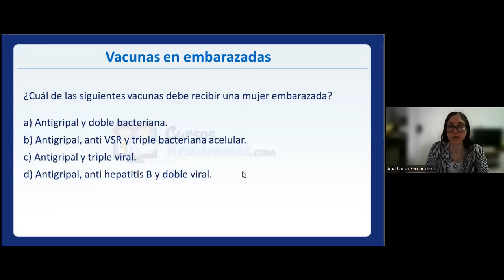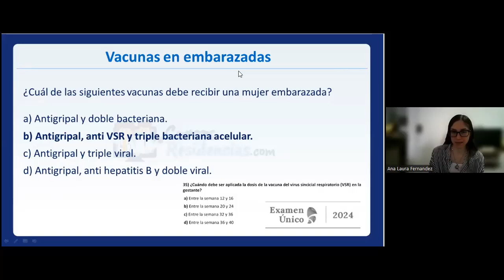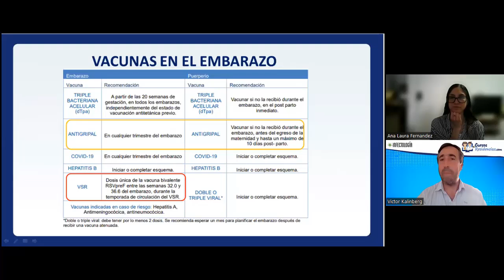Vacunas en el embarazo en el examen de residencias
En este video de 5 minutos te vas a llevar actualizado a la fecha cuáles son las vacunas que se deben recibir en el embarazo, explicado por nuestra docente de infecto. La tablita que mostramos a lo largo del video es clave que la domines a la perfección porque seguramente te servirá en una o más preguntas del examen de residencias.